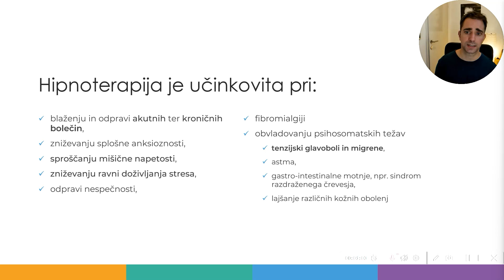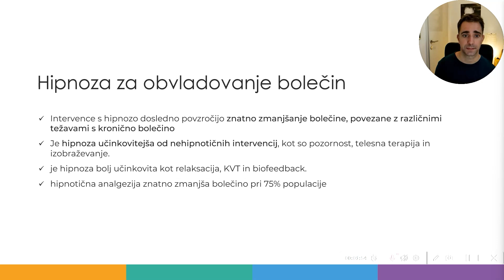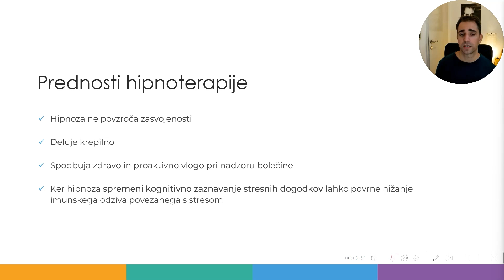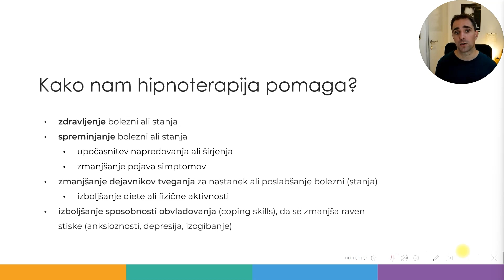Kaj pomaga pri lajšanju nepojasnjenih bolečin? Kje nam lahko hipnoterapija pomaga? Izgorelost.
Kako nam hipnoterapija pomaga? Je hipnoterapija res učinkovita? Kdaj in kako je smiselno uporabiti hipnoterapijo za lajšanje nepojasnjenih bolečin?

IZJAVA: vse informacije ali nasveti, ki jih podajam, temeljijo izključno na mojih lastnih izkušnjah in raziskavah. Jamstva ni, saj obstaja veliko spremenljivk, ki vplivajo na vaše počutje. Vse zgoraj navedeno je treba jemati kot mnenje in ne nadomešča zdravniškega nasveta ali obiska/pregleda pri zdravniku!

Na vaš uspeh!